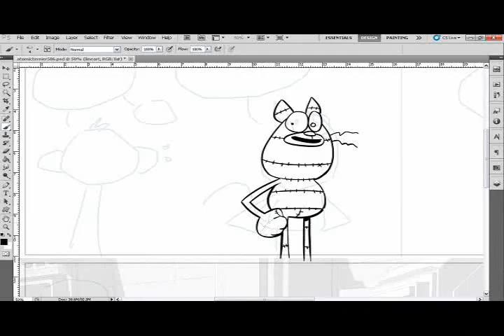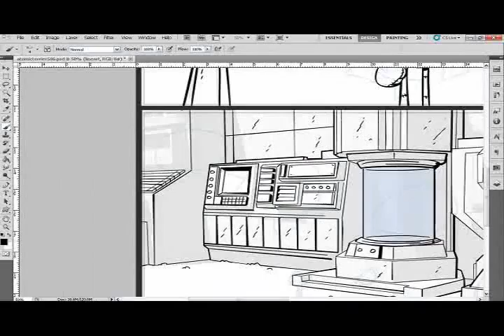Atomic Terrier comic 586 preview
Sped up version of my creating a comic Atomic Terrier, a nice little preview for all my patrons!